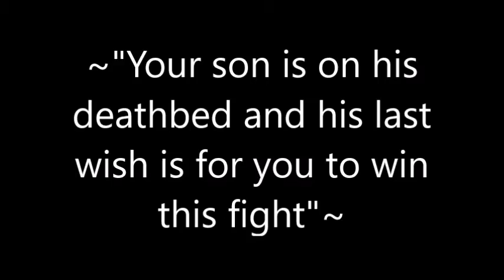A Night At The Fights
Dan 'Hammer' Bakaluk defends his title in 1979